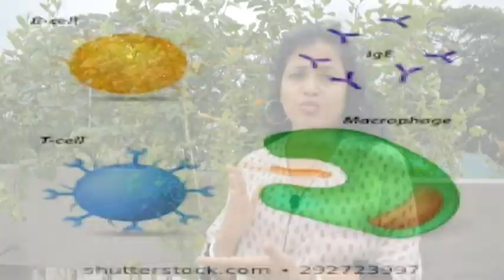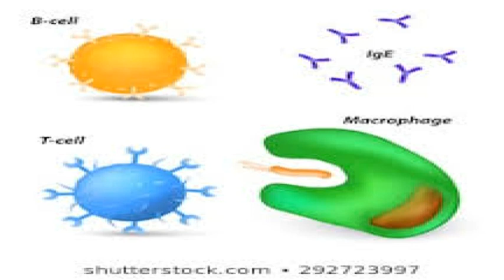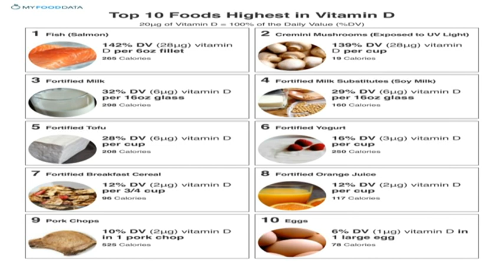Immunity bullet proof jacket of corona virus and vitamin-D importance in life for healthy living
In our life lots of fights we are doing every day like coronavirus and all other germs, bacteria. But if we consume some vitamin D every day we may safe and healthy. We can boast our immunity by natural sunlight also.

PUBMED publishing-
J Investig Med. 2011 Aug; 59(6): 881–886.

The publisher's final edited version of this article is available at J Investig Med
See other articles in PMC that cite the published article.